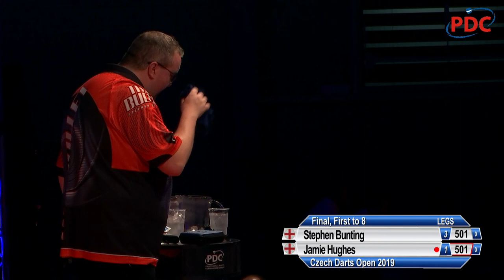Stephen Bunting vs. Jamie Hughes - European Tour Throwback - 2019 Czech Darts Open Final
Well and truly the "hottest" final of 2019. The temperatures at the PVA Expo in Prague were crazy as "The Bullet" faced "Yozza" in the final of the Czech Darts Open 2019.

Follow PDC Europe on...